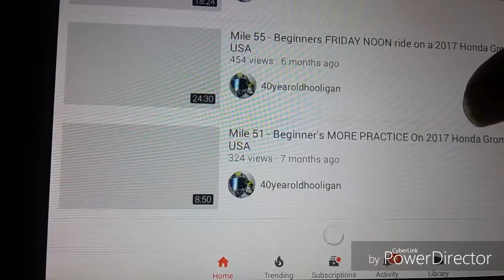Subscribe to these 2 people for a gumdrop!